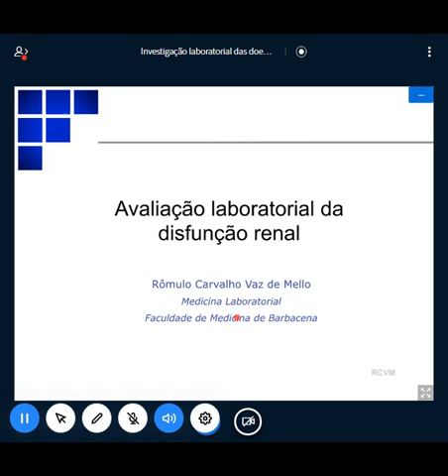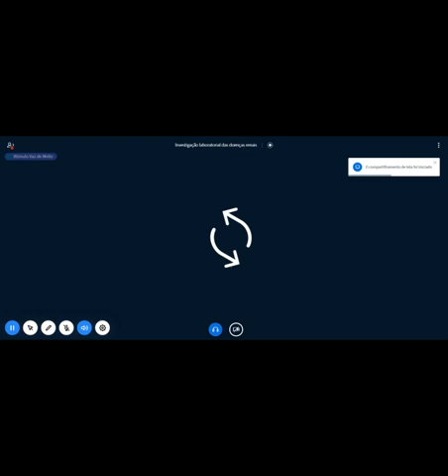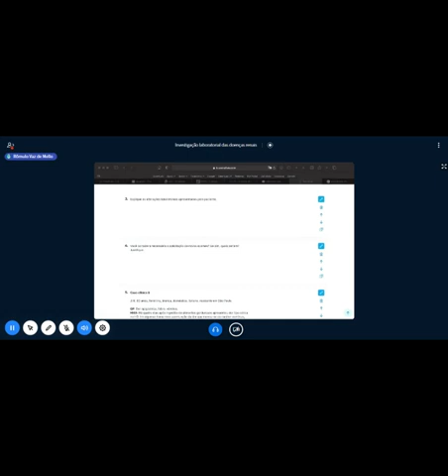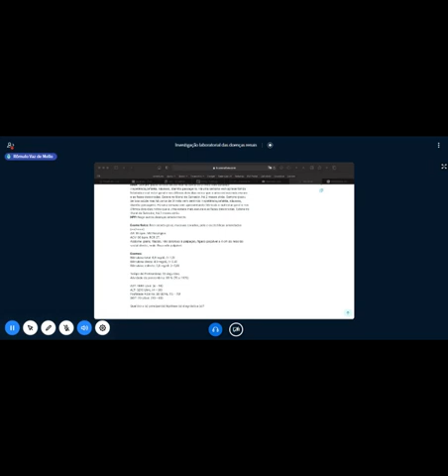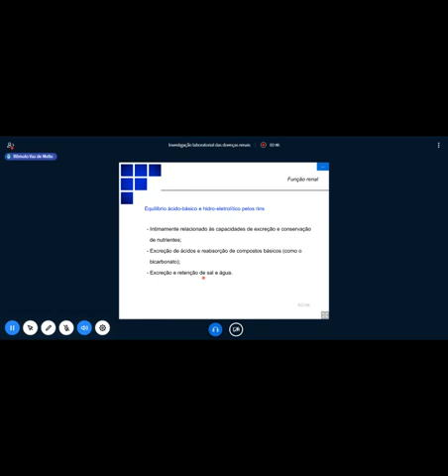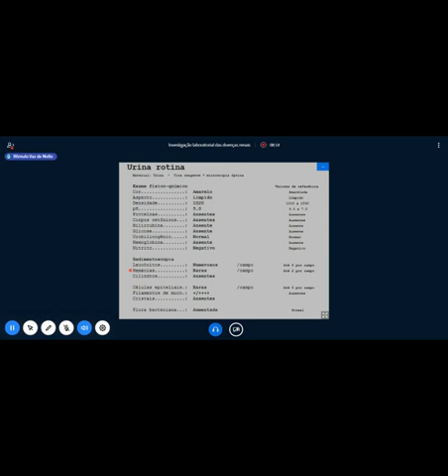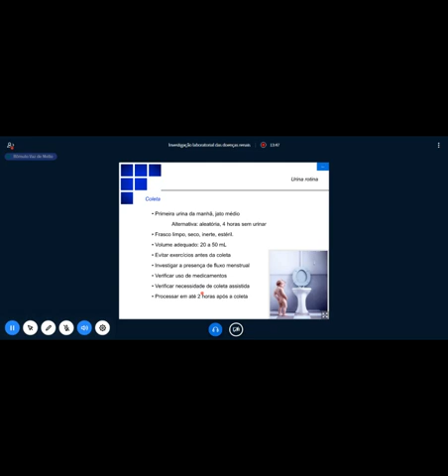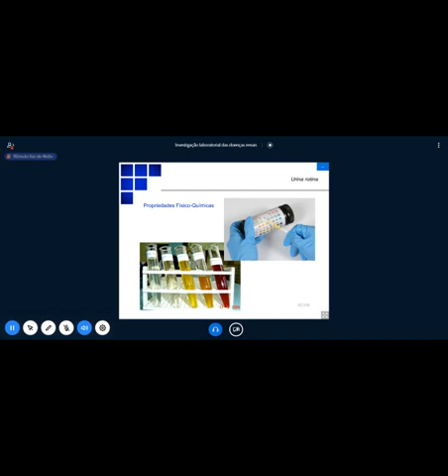Medicina laboratorial - doenças renais - part 1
Eu sei que nao ficou bom esse :-)